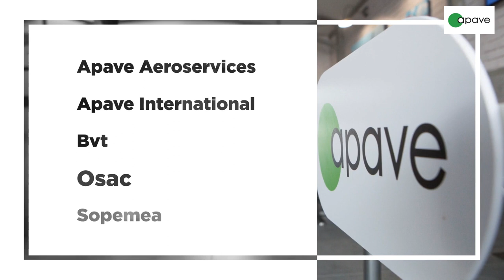Le groupe Apave au salon international de l'aéronautique et de l'espace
Apave et ses filiales (Apave Aeroservices, Apave International, BVT, Osac, Sopemea) participent au salon international de l’aéronautique et de l’espace, qui se tiendra du 17 au 23 juin 2019 au Parc des Expositions du Bourget.
Les équipes du groupe Apave vous donnent rendez-vous au stand n° 163, allée B, Hall 2B afin de vous présenter ses solutions pour améliorer la performance et la sécurité de vos installations et équipements.
Que vous soyez une autorité civile ou militaire, un constructeur, un équipementier, un exploitant d’aéronefs ou un aéroport, le groupe Apave vous accompagne dans vos démarches de conformité, qualification et formation.
Nous nous réjouissons de vous accueillir sur notre stand.